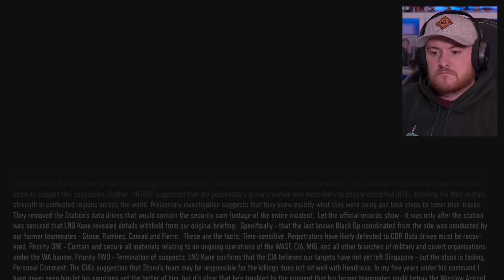Royal Marine Plays Black Ops 3 - Call of Duty For The First Time! PART 2!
HERE WE GO Black Ops 3 - Call of Duty! This game has to be the most controversial game in Call of Duty history! Lets see how it is!

Luke Jillings
Portland,
Maine.